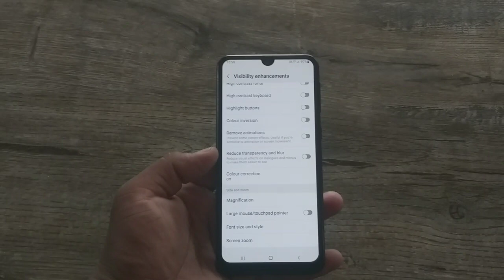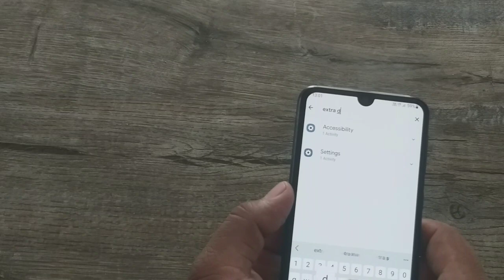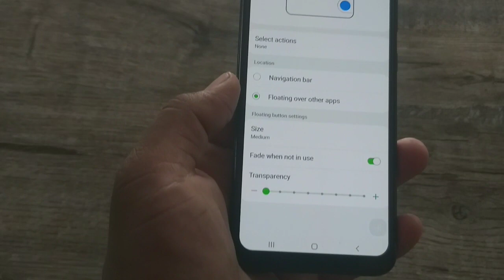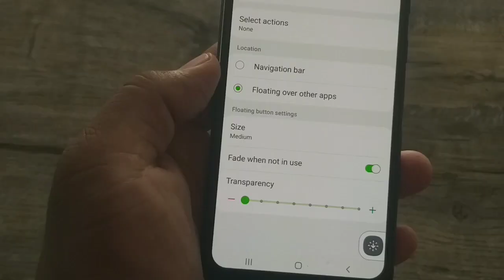Samsung M21 : How To Enable Extra Dim Feature After OneUI 4.1 Android 12 Update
samsung M21 extra dim
samsung M21 extra dim missing
samsung M21 one ui 4.1 update extra dim
 samsung M21 extra dim toggle
enable extra dim in samsung M21
how to get extra dim toggle in samsung M21
 extra dim toggle samsung M21
enable extra dim toggle in samsung M21
how to get extra dim in samsung M21
 extra dim missing in samsung m21
how to enable extra dim toggle in samsung m21
 how to use extra dim in samsung M21